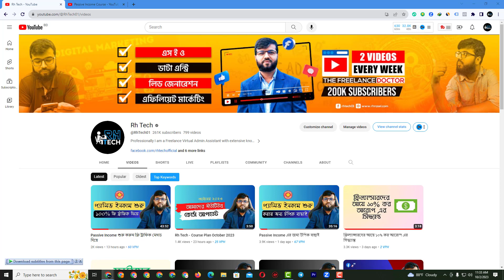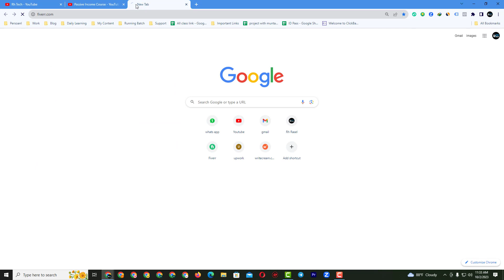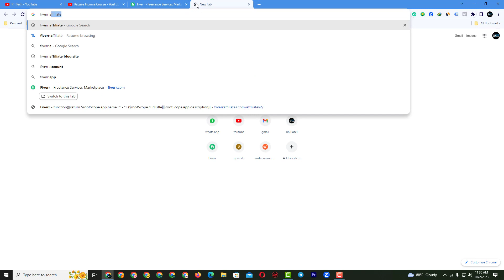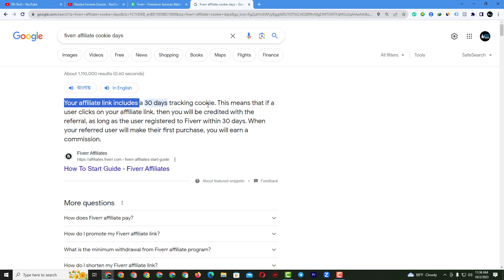এই কাজ যে কেউ মোবাইল, লেপটপ বা ডেস্কটপ দিয়ে করতে পারবে | Passive Income Course For Everyone